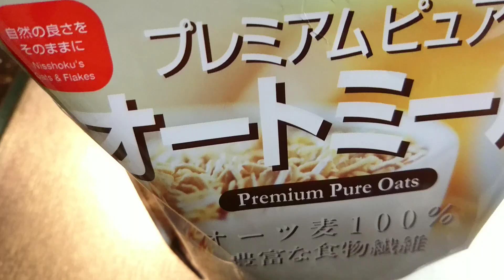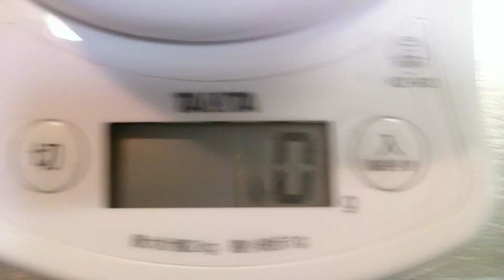お腹いっぱいなら、それでいい。。。ε- (´ー`*)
ちびっと、残したわりにはガムはしっかり食べるのね・・・
わんこの別腹ってやつかな？

《夜明け前から１日中猛烈な風で怖くて眠れなかったようです。。。風が鳴るたび
起こされるこっちも寝不足です💧》

【ご飯は豚肉、オートミール、じゃがいも、人参です。】